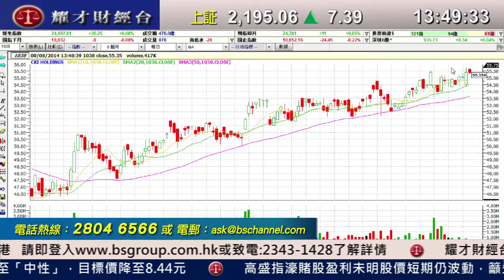耀才財經台 有問必答 黃雪瑩 譚智樂 - 有問必答：0998、1038、3337